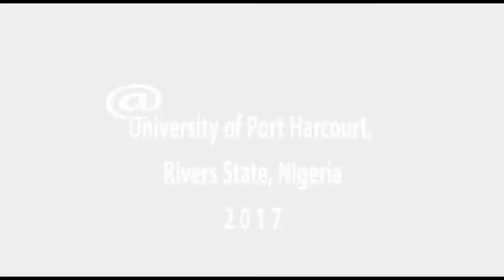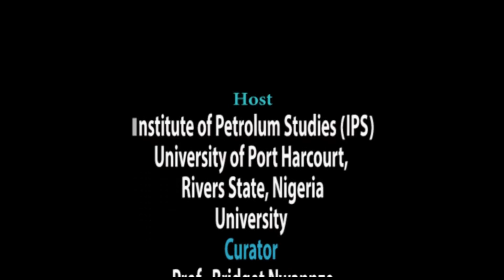Women's Freedom?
Alla Prima( of) with  Echo on Women's Freedoms?
In this very performance The Exponent of Alla Prima of Echo now Alla Prima with Echo joins Professor Mrs Nwanze to question and condemn the act of operession on women in Nigeria, Africa and the world at large.Some year back over 200 Nigerian secondary school girls were adopted and till now the perpetuators if this atrocity have not apprehended to face the law.